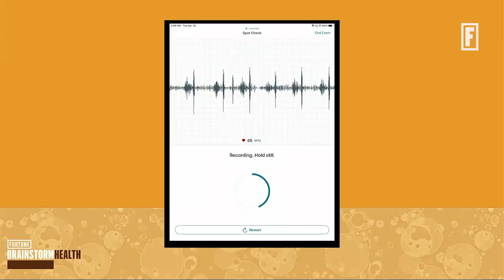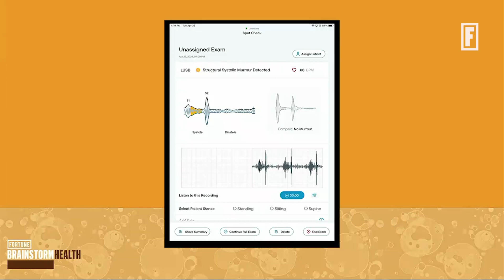FORTUNE Brainstorm Health 2023: What’s Old Is New Again—An A.I.-Enabled Stethoscope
Presented at FORTUNE Brainstorm Health 2023, Eko Health Co-founder & CEO Connor Landgraf gave a live demonstration of SENSORA™, Eko's latest advanced AI technology for the early detection of valvular heart disease.

Session name: What's Old is New Again - An A.I.-Enabled Stethoscope

Description: By combining one of the most ubiquitous medical tools and machine learning, Eko Health aims to help doctors catch the early signs of heart disease. Trained on a library of nearly 80,000 unique heart sounds, we’ll see Eko's A.I. in action—identifying murmurs from valvular heart disease that may otherwise go undiagnosed.

Video credit: FORTUNE